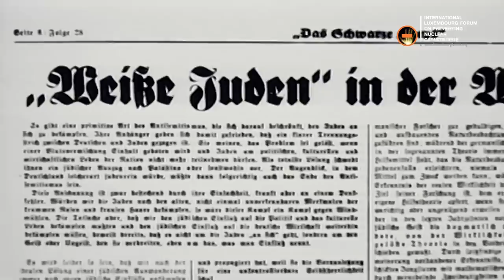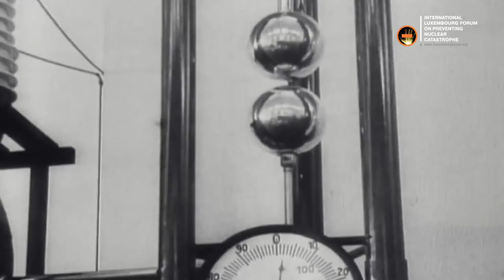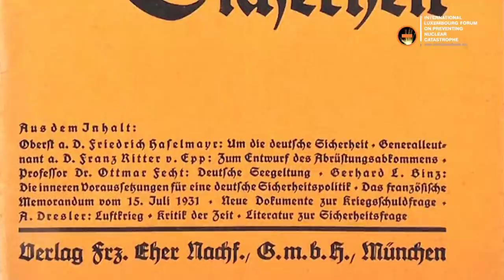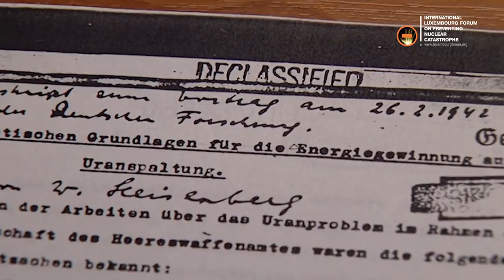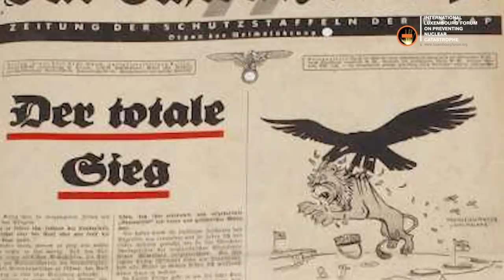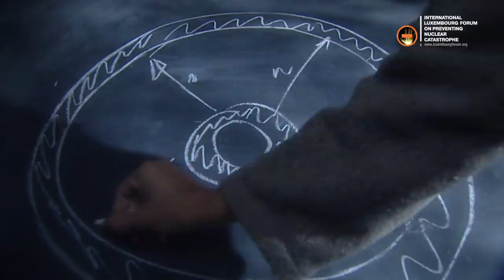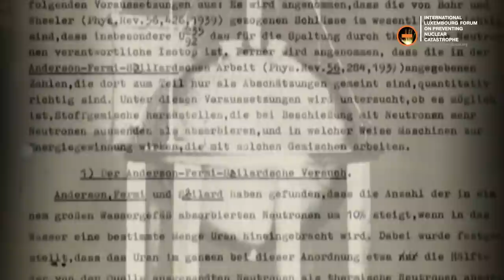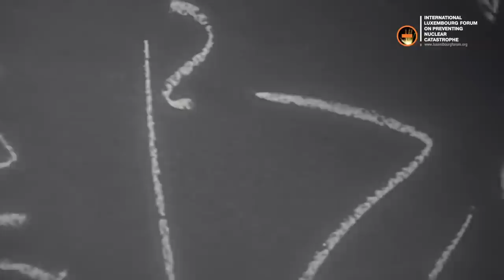WHY DID HITLER HAVE NO NUCLEAR BOMB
The documentary “WHY DID HITLER HAVE NO NUCLEAR BOMB” is the first in a series devoted to the history of the creation of nuclear weapons. This series is addressed primarily to the young audience.
The film answers the question: why Nazi Germany could not create nuclear weapons, although the countries of the anti-Hitler coalition were very afraid of this. What would happen to England if not the V-1 and V-2 missiles, but a missile with a nuclear warhead would hit London? And the British capital would have been completely destroyed, as it happened with Hiroshima in August of 1945?

After the Second World War Former leaders of the Third Reich and German scientists offered different explanations of their failure. But they did not name the main reason for the failure of the German nuclear project. The Nazis themselves expelled their best physicists from the country...